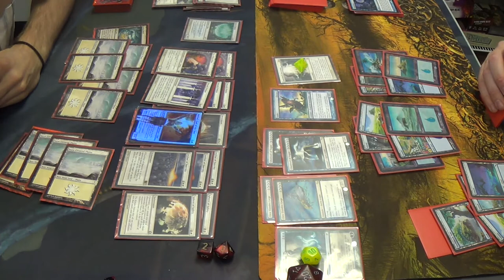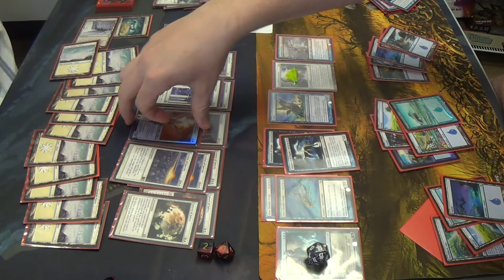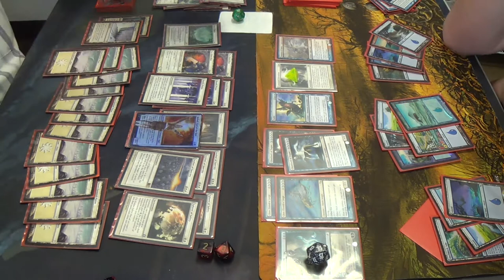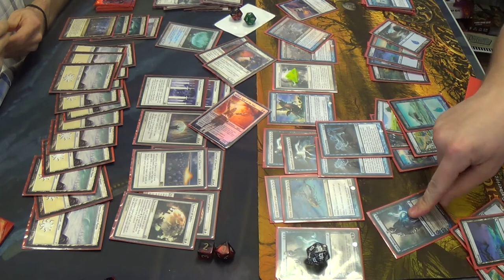Modern Magic — Mono White Enchantment Prison vs. Sanity Grinding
Watching this match will either change your life, make you go crazy, or both.

Also, how on Earth did I not add Gule's theme when he plays Guile‽ What a missed opportunity! Oh well…

Here's my list for you all:
Creatures
1 Heliod, God of the Sun (complete with Solaire of Astora alter)
3 Nyx-Fleece Ram
4 Wall of Omens
Enchantments
4 Ghostly Prison
4 Leyline of Sanctity
4 Luminarch Ascension
2 Mobilization
4 Purphory Nodes (should be Path to Exile)
4 Sphere of Safety
4 Story Circle
Lands
4 Mouth of Ronom
2 Nythos, Shrine to Nyx
4 Scrying Sheets
16 Snow-Covered Plains
Sideboard
4 Kor Firewalker
1 Nevermore
1 Rest in Peace
1 Runed Halo
4 Spirit of the Labyrinth
4 Stony Silence